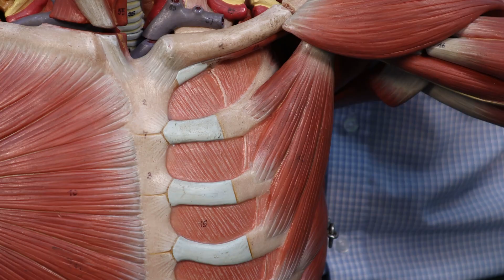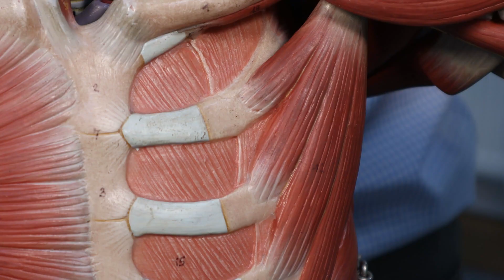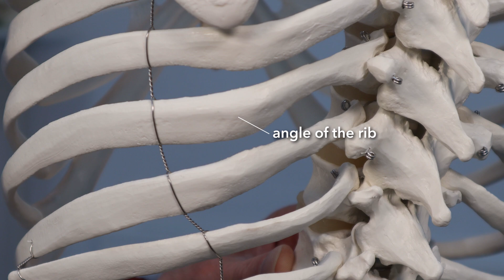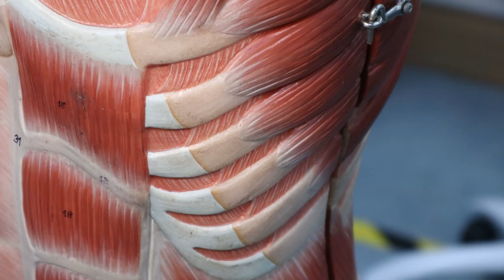Intercostal muscles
The intercostal muscles lie between the ribs and build the walls of the thorax. They can move the ribs and have roles in breathing. Let's look at the layers of external, internal and innermost intercostal muscles and talk about what they do.

I know I said I'd look at the organs of the male pelvis this week, but I forgot. I'll do it in a couple of weeks. Honest.